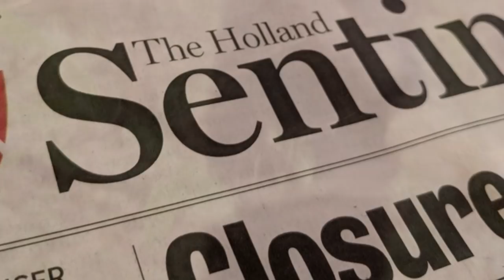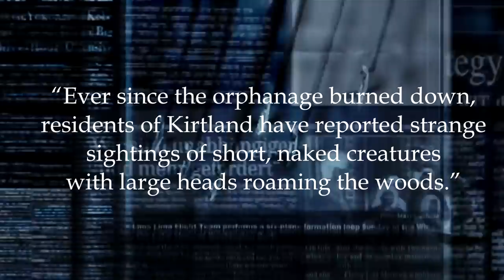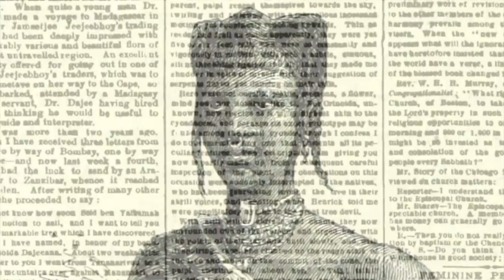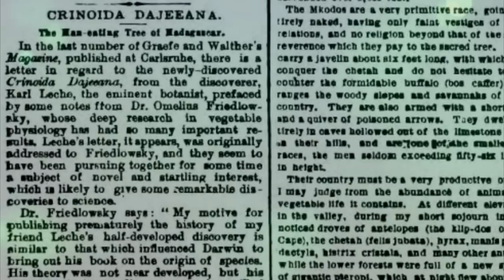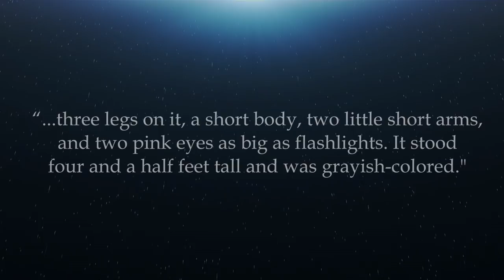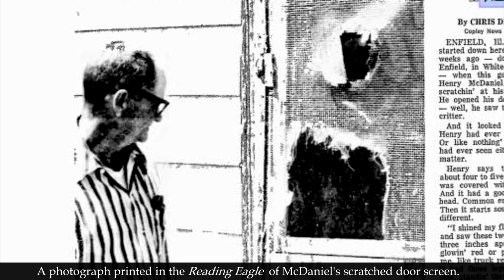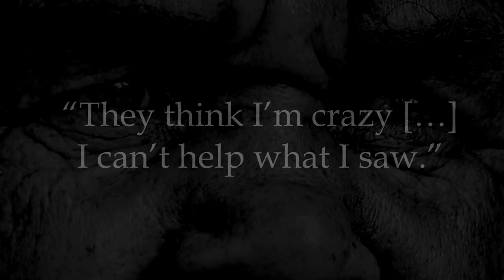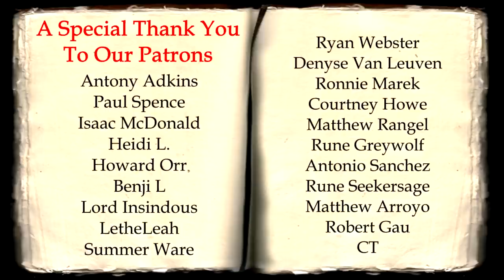5 Strangest & Most Bizarre Creatures Ever Encountered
Sightings of and encounters with bizarre beings have been whispered about for centuries. Sometimes, however, some stories are more strange than others… As such, here are five of the strangest monsters ever reported.

The following images have been used according to Creative Commons Attribution licenses, and were sourced via the Wikimedia Commons: “Photo of baby with hydrocephalus” by “Unknown” ; “Dorr E. Felt Summer Mansion” by “rossograph” ; “Big house (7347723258)” by “Caitriana Nicholson“ ; “Cranium in a young child with hydrocephalus of long standing” by “ Wellcome Images, a website operated by Wellcome Trust, a global charitable foundation based in the United Kingdom” ; “Loveland Bike Trail at a railroad crossing” by “Andrew Haggard” ; “Five Points intersection, Loveland, Ohio” by “R.P. Piper” ; “Loveland frog” by “Tim Bertelink” ; “Delhi location map” by “openstreetmap”

Some stock footage provided by Videvo.

“Amazing sunrise over ancient Buddhist Temple” provided by PerfectLazybones / Pond5.

Music, “Alive Evil”, by Hainbach